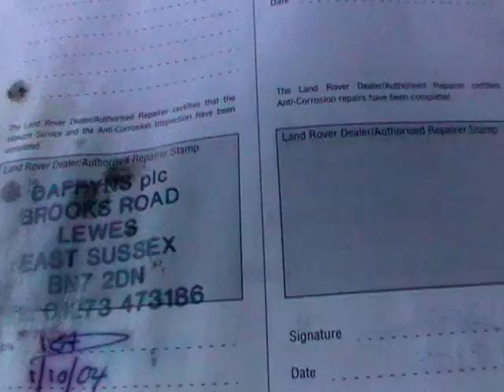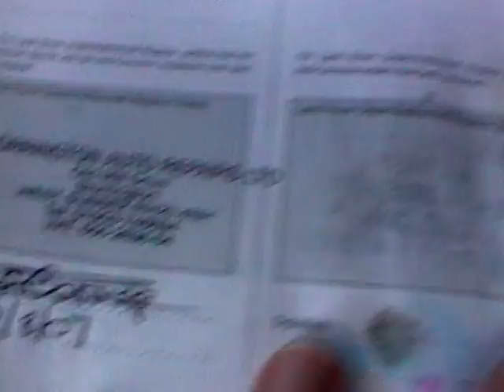Rybrook Trade Land Rover Defender 90 County TD5.MOD